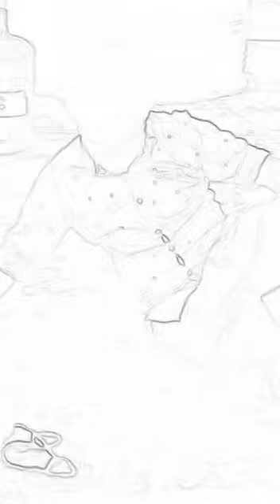HERO ANTE VEEDE